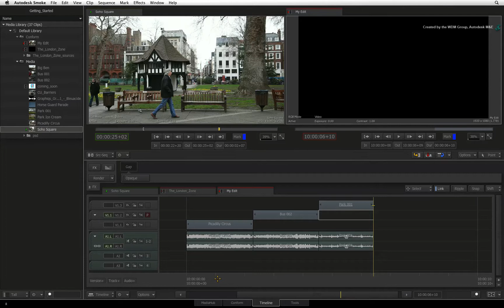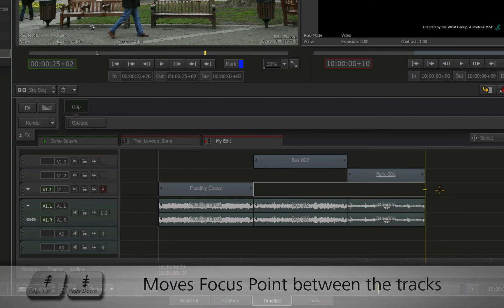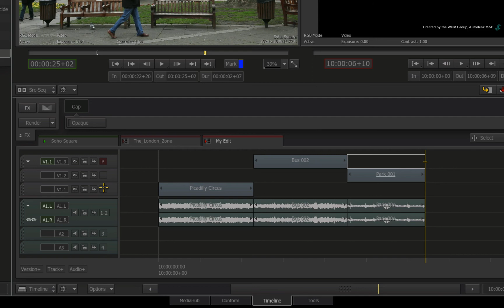Timeline Editing: Sequence Patching - Video Tracks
Level: Beginner

This movie introduces the sequence patch panel and concepts.  Starting off with video tabs and how to patch with the patch panel.

For Information, Feedback and Comments:

Autodesk Area